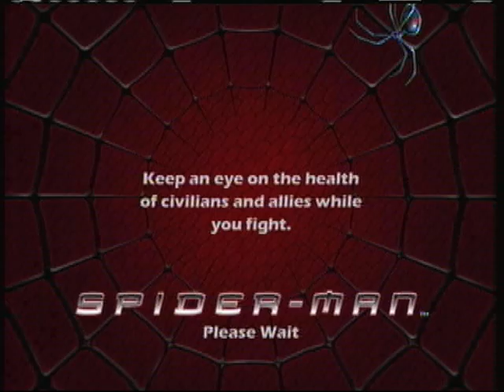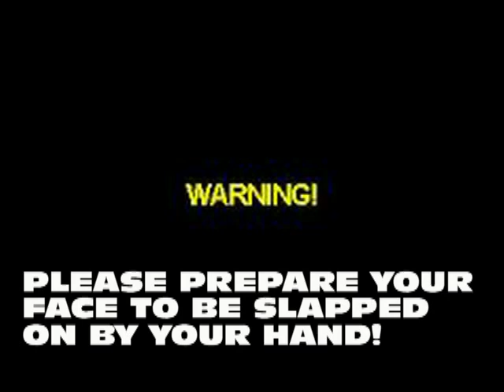Let's Play Spider-Man:The Movie game part 5 - The Subway Station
time we take on,"the cushion".